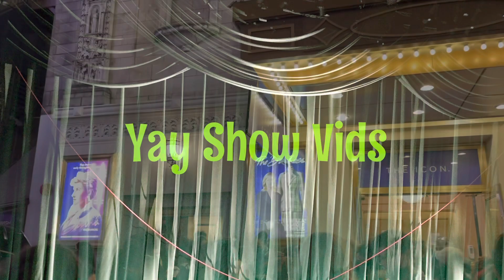Diana’s first post-shutdown curtain call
Longacre Theatre